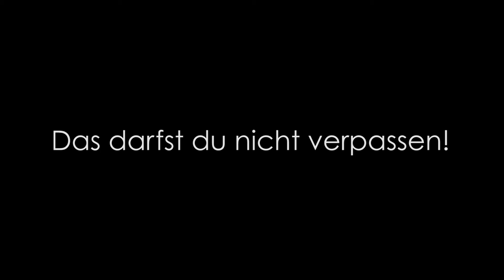Trailer: Deutsche Meisterschaften 2014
Deutsche Meisterschaften 2014 in Stuttgart